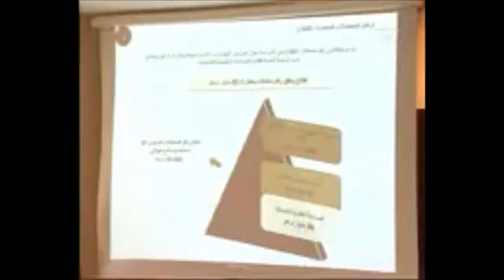My Movie fr